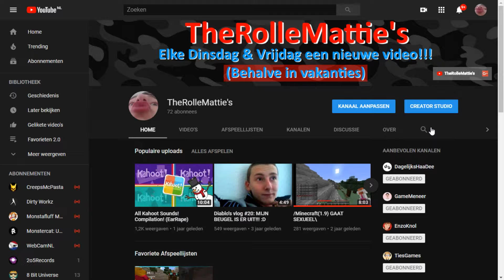Oude Spelletjes Spelen #7: Dit had anders moeten aflopen...